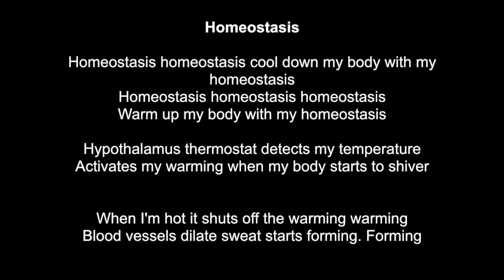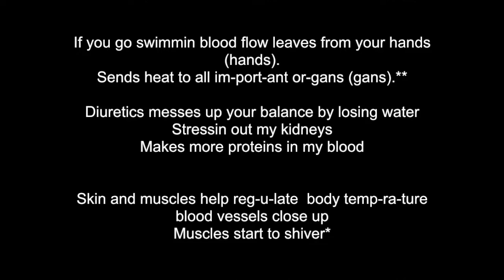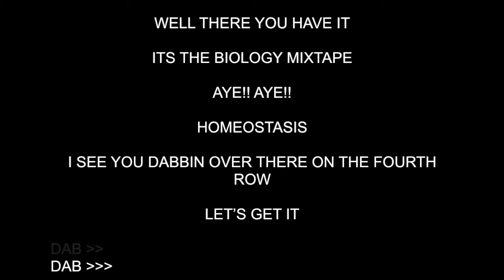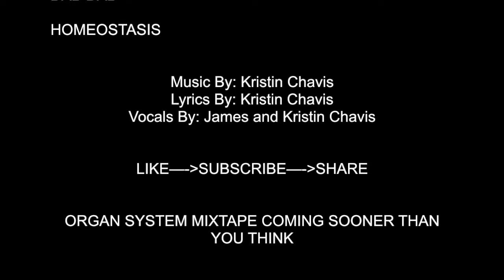HOMEOSTASIS (rap song)- | Anatomy Song| Human Body Systems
This video is a rap song about Homeostasis and how it works in the body.

Dream Interpretation or questions

Sign up for distance learning at my school